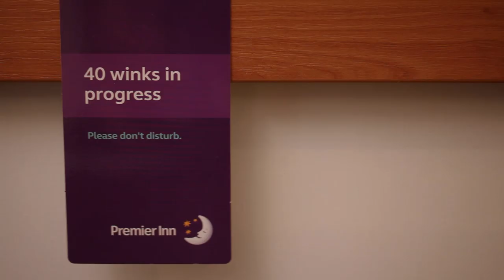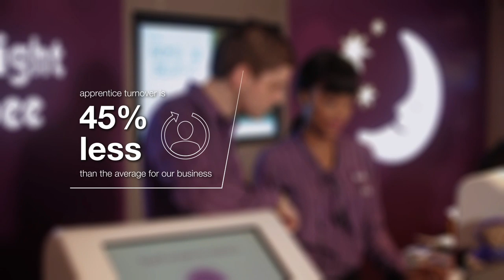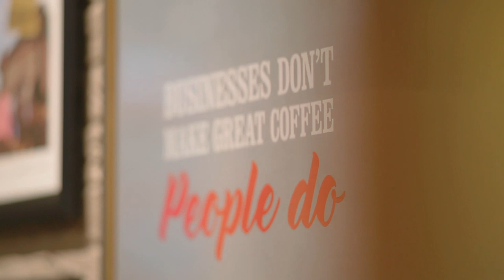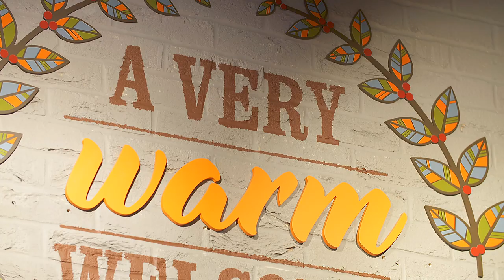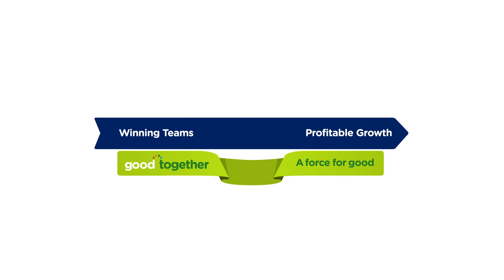Good Together - Team & Community